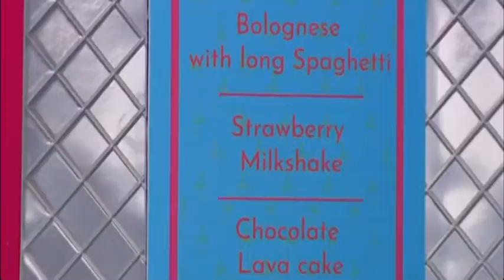Zeta and Timmy food challenge 🤢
I don’t own any right copyright
All belong to love island USA